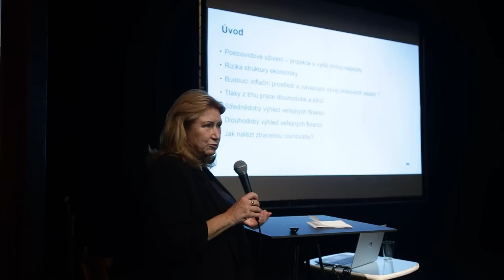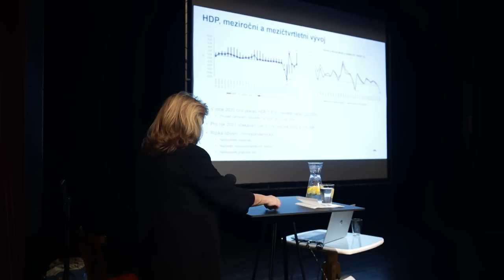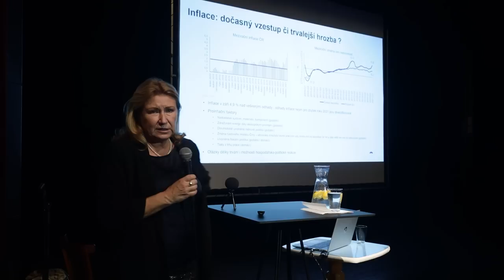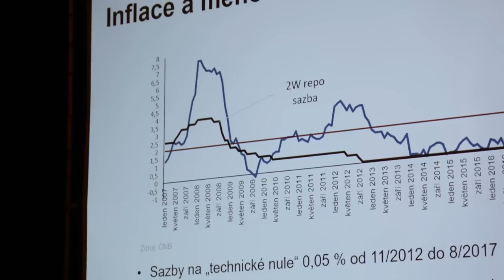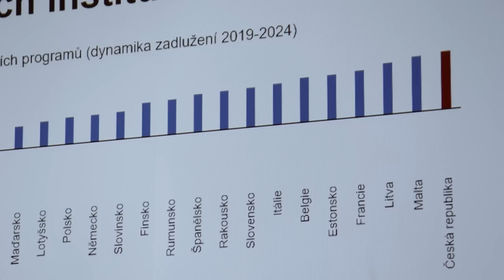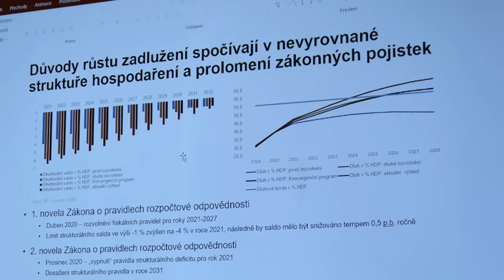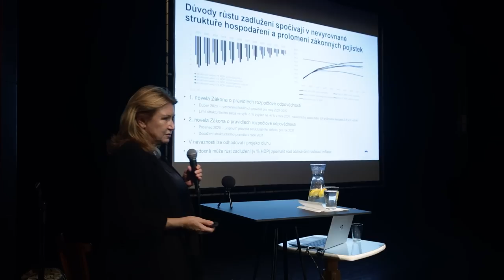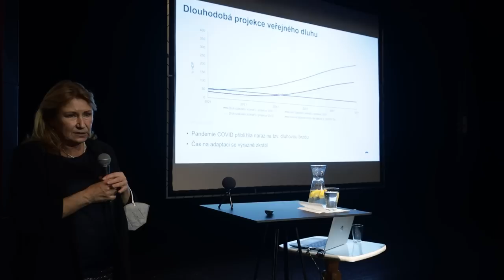VIZE ČESKA Přednáška č. 10 - Eva Zamrazilová (ekonomka)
Ve dnech 21. a 22. října 2021 se v Divadle Oskara Nedbala v Táboře uskutečnila konference Příštích 10 let VIZE ČESKA.
Organizátoři: Město Tábor, Jihočeský kraj, Gymnázium Pierra de Coubertina v Táboře a Jiří Návara. Vystoupili zde špičkoví odborníci v oborech ekonomie, ekologie, biologie, historie, energetiky, psychiatrie, armády, sociologie, historie atd. Konferenci finančně podpořily čtyři společnosti: VAFO, MEDDI hub, FAMILY SNACK, OIG Power. Organizátoři děkují partnerům konference za podporu.
Konference se konala pod záštitou hejtmana Jihočeského kraje MUDr. Martina Kuby a starosty města Tábora Ing. Štěpána Pavlíka.
Motto konference: Doba zrychlila svůj běh, zdá se, že přestávají platit dosavadní pravidla, která řídila společnost a státy, že jsme narazili na limity ve všech sférách života.